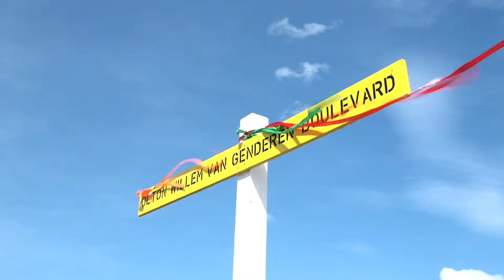18 10 2021 Emmastraat in Albina vernoemd naar van Genderen